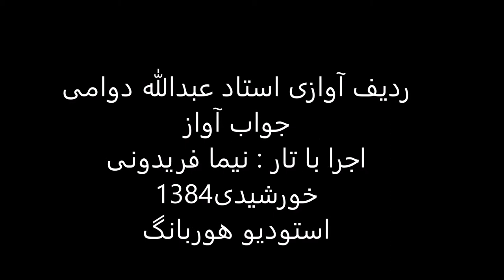جواب آواز استاد عبدالله دوامی تار نیما فریدونی 1384 ماهور حزین